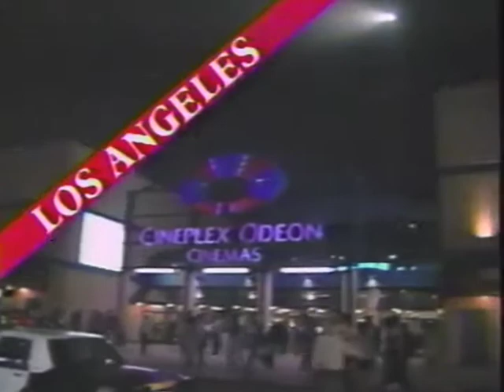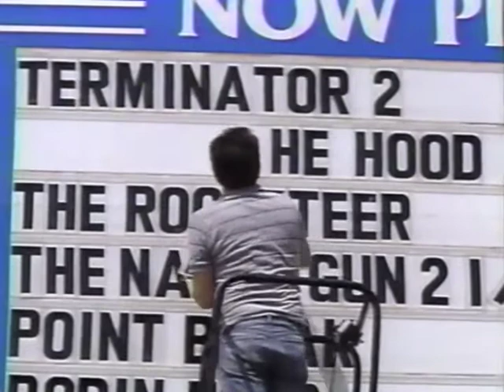Top News Story July 13, 1991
What ABCNews describes as "Disturbances" throughout the country are reported on in connection with the release of the John Singleton film "Boyz in the Hood."

Chinese police are roaming through markets seizing t-shirts being sold with anti-Socialist slogans written on them such as: "Bored," and "Leave Me Alone I'm Depressed"